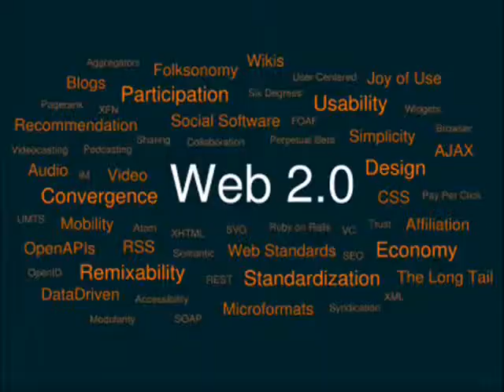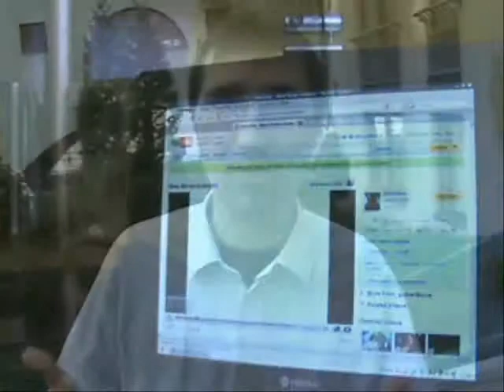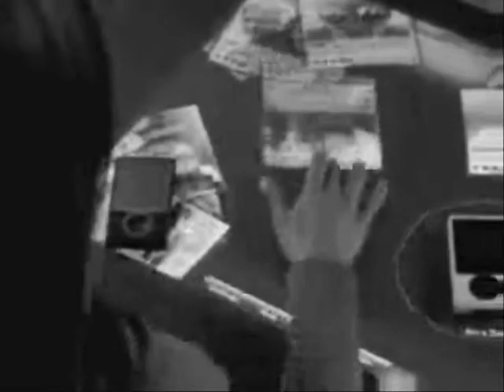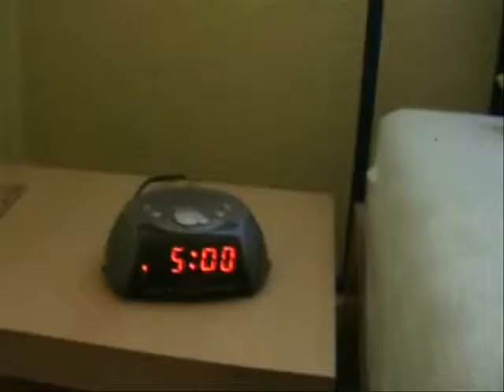Mi az a New Media? (vizsgafilm)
Tudomány? Áltudomány? Divat? Valami titok, vagy olyasmi, amit minden nap használsz, látsz, tapasztalsz, csak nem tudod? A mátrix? Egy díszes lufi, vagy épp maga a jövő? Mi az a "New Média"? Először egy barátomtól kérdeztem meg, erre visszakérdezett: "Mivel is isszák?" Utánajártam...